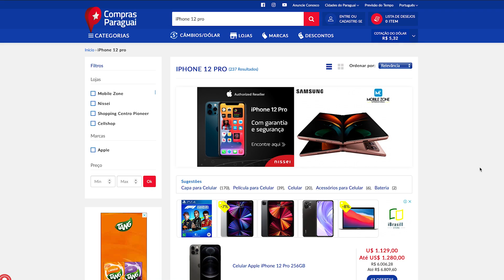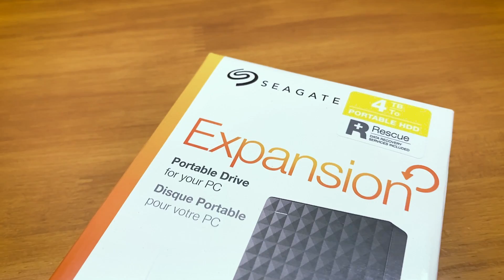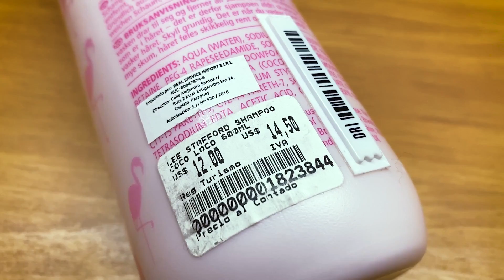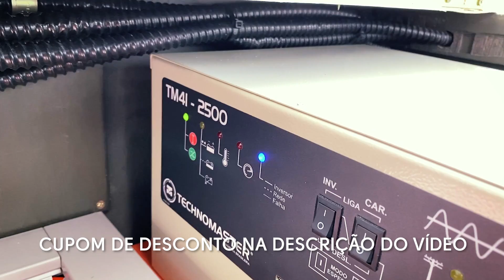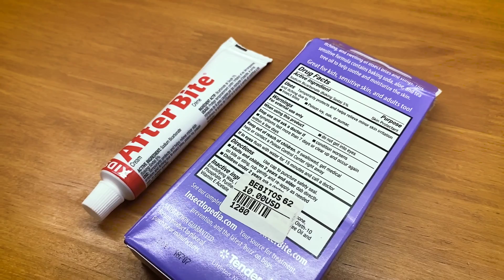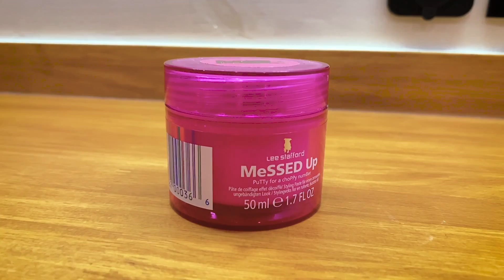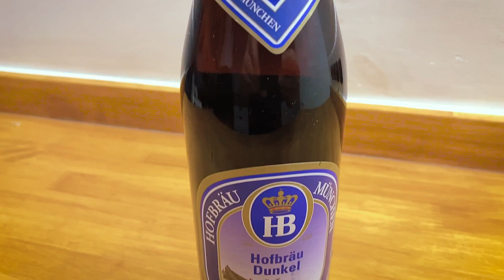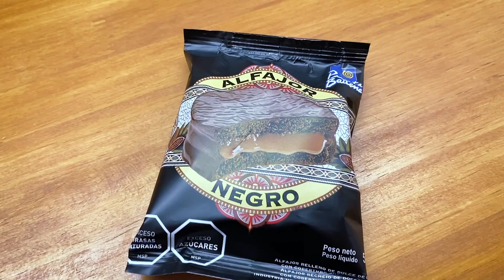Compras no Paraguai com preços: drone, cosméticos, eletrônicos e muita comida | Viagem de motorhome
Mostramos todas as nossas compras no Paraguai com preços, lojas e dicas.